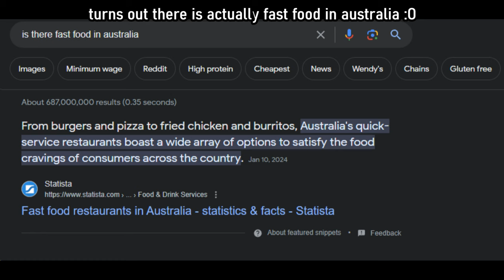The Most Cooperative Bedwars Team Ever...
In this video I play bedwars with Mikaii again. We're such a good team (we would never lose obviously lmao)